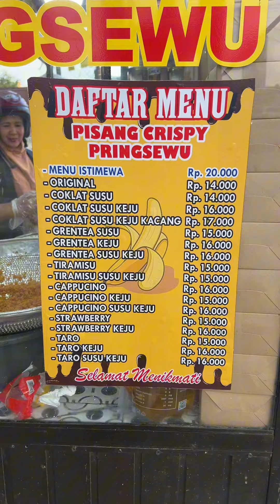Pisang Crispy Viral di Jambi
Kuyyy pecinta pisang Crispy wajib bangetttt cobain Pisang Crispy Pringsewu ini guysss